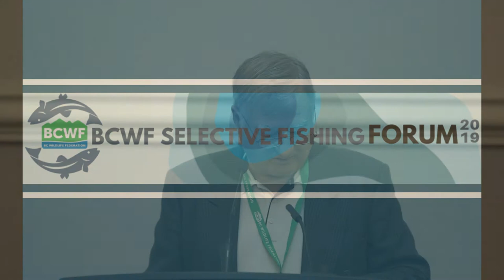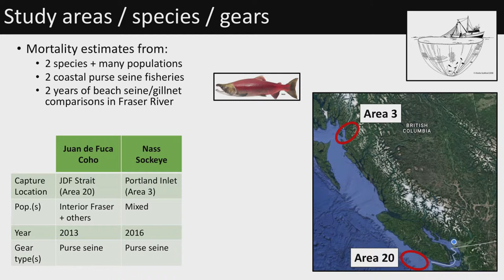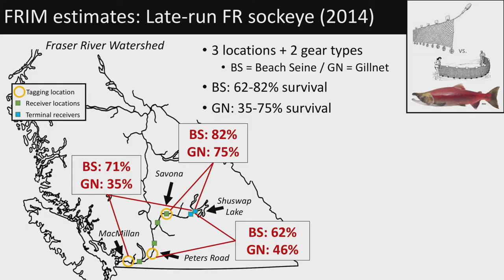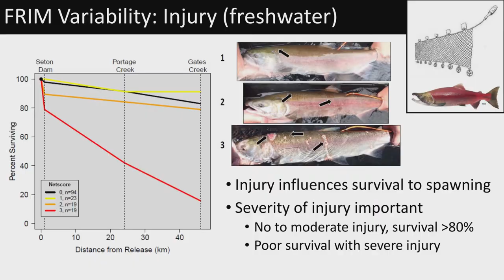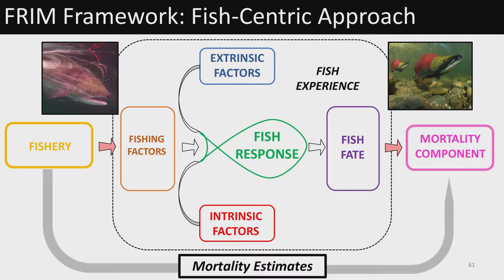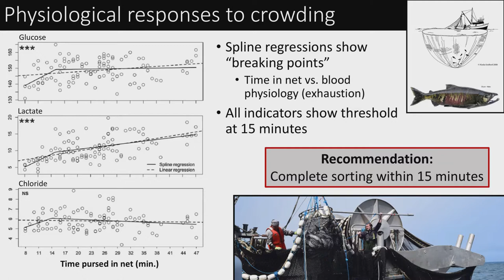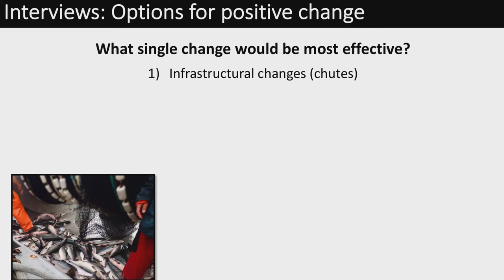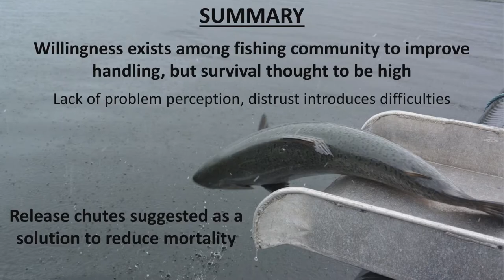Dr. Katrina Cook Presentation - 2019 BCWF Selective Fishing Forum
On March 13, 2019 The BC Wildlife Federation hosted a Selective Fishing Forum. The forum delivered a technical workshop to provide current information and create a dialogue on the long-term benefits of various sustainable fishing methods.

This is the Presentation given by Dr. Katrina Cook.

Dr. Katrina Cook recently completed her PhD in the Pacific Salmon Ecology and Conservation Laboratory at the University of British Columbia. Katrina has worked in Pacific salmon research for over 10 years, working previously with the Pacific Northwest National Laboratory in Washington and the Fish Ecology and Conservation Physiology Laboratory at Carleton University in Ottawa. Her research broadly aims to understand the latent and immediate consequences of anthropogenic stressors to fish, but she is particularity interested in the interactive effects of fishery capture for non-target Pacific salmon.